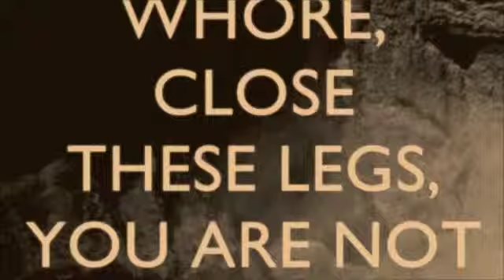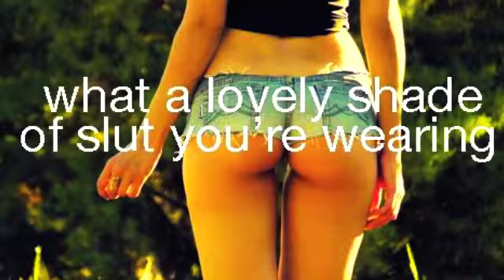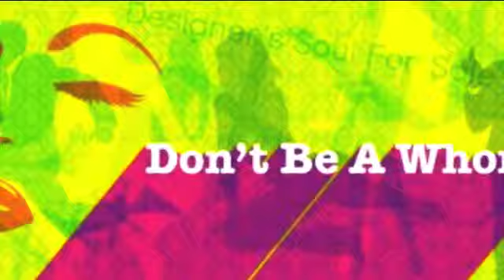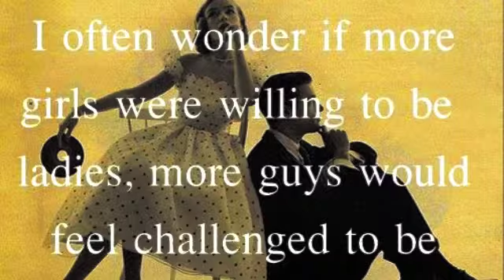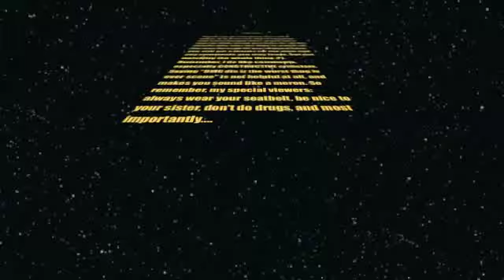"Pray For Plagues" by Bring Me The Horizon (Vocal Cover)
Hope you like it! Don't forget, comments are appreciated!

However, if you leave comments whining about the pictures I used, don't waste your time typing them. They will be deleted. And if you pull the "rape card," expect to receive a nice little message from me after your comment is removed from the internet and just before you are blocked from my videos.

PS. If it DOES offend you, feel free to vlog about it and boost my views with your butthurt.